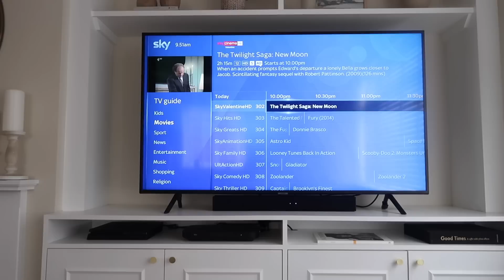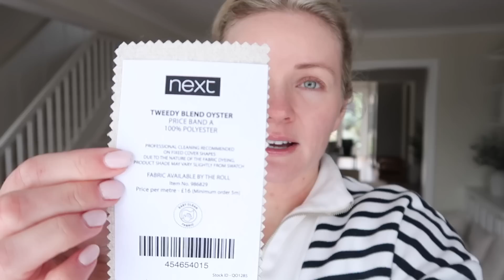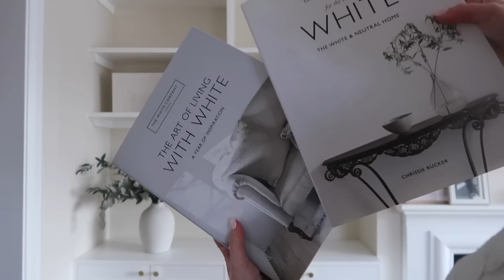HOME UPDATES, UPCYCLING FURNITURE, DIY PROJECTS, NEW IN HOME INTERIOR ITEMS / LAURA BYRNES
Featuring some DIY home projects, home updates and new home interior items.

Sky AD - I am partnering with Sky Cinema as part of their Sky Cinema Club! My recommended film this month is The Independent which is released on 24th Feb. 88Dur9p1Yqk

In order of putting on shelf…
Vase: Facebook marketplace
Clock: Facebook marketplace